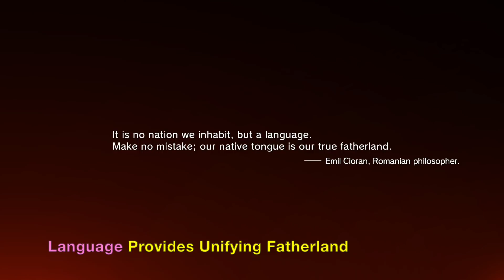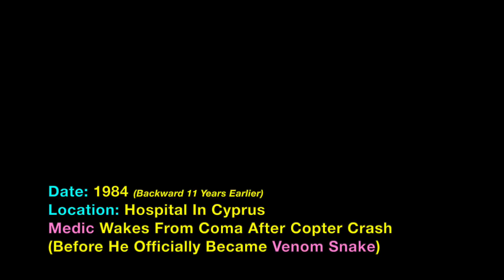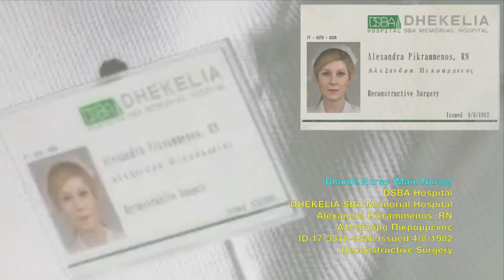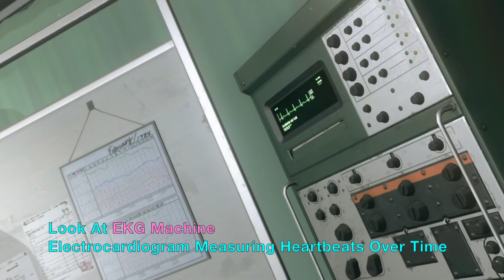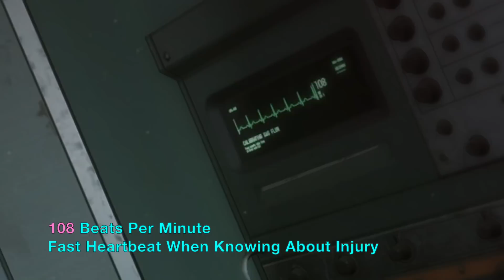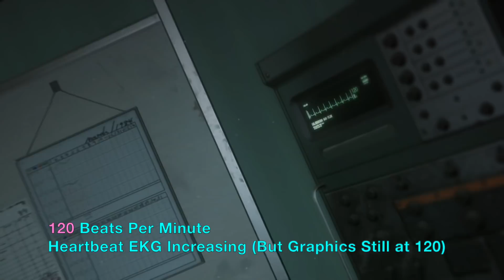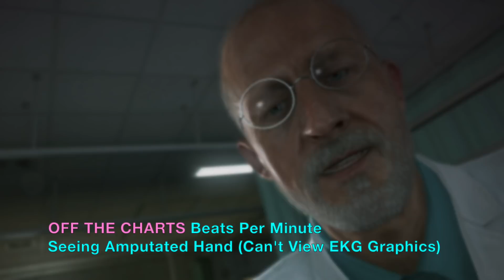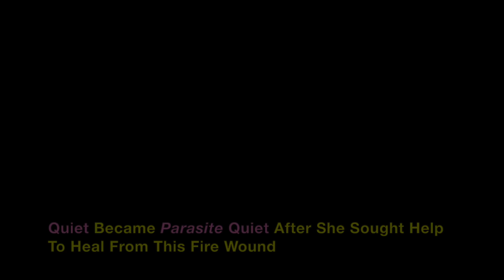Quiet vs Medic Origins in Metal Gear Solid V: Phantom Pain (MGS5)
Learn game secrets in the beginning of the game Metal Gear Solid V: The Phantom Pain. From Quiet, to the Medic, to MSF Mother Base, there are a lot of hidden details that you may have skimped over without noticing. Video answers the following questions:
Why did Quiet become parasite Quiet?
Who was Quiet's target, Ahab or Ishmael?
What were the differences between MSF and Diamond Dog Mother Base?
Did the wall calendars change through time in Cyprus hospital?
Did the EKG (electrocardiogram) show changing heartbeats per minute?
What did earlier versions MGSV look like in the hospital?
What are the official names and details of two nurses and doctor?
What did the Medic look like, and what did the doctor attempt to change him into?
Did Doctor successfully change Medic's face?
Who played the cassette tape in Outer Heaven (Venom Snake or Big Boss?)

These questions and more are answered, and you see many details pointed out in the video so you can appreciate the details in MGSV: Phantom Pain. Gameplay walkthrough on PS4 Pro version of Metal Gear Solid V (MGS5).

PSN: edepot